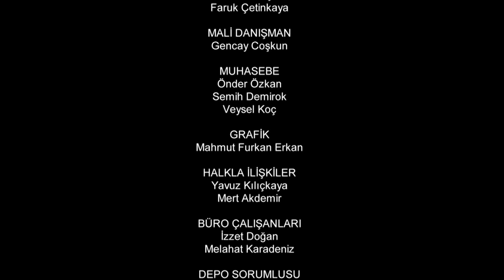Resurrection: Ertuğrul | Episode 48